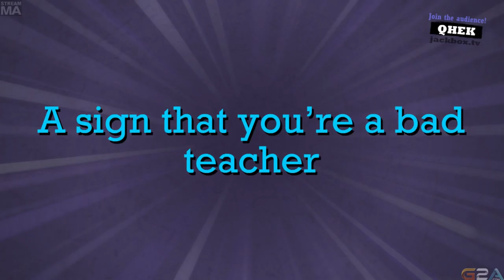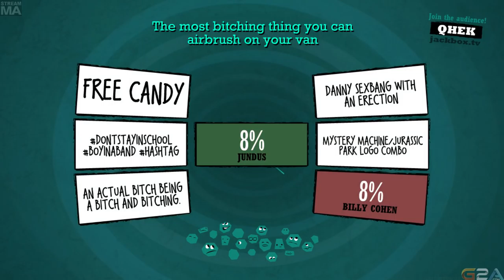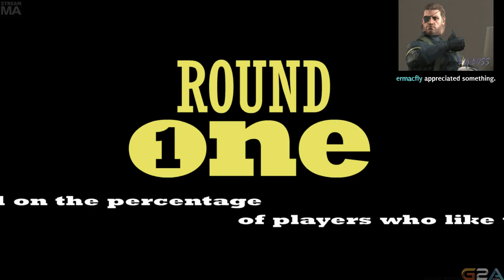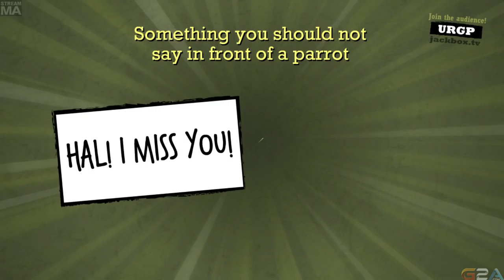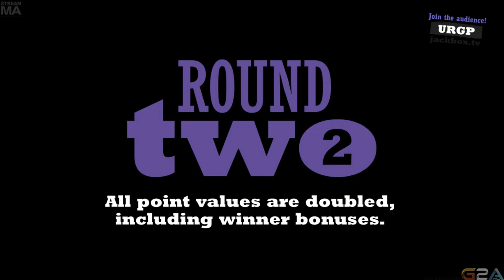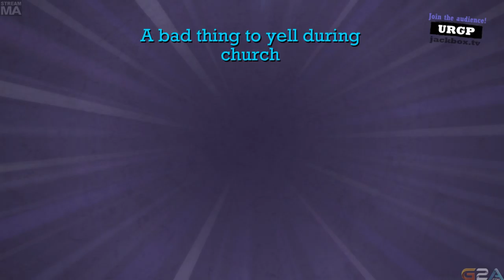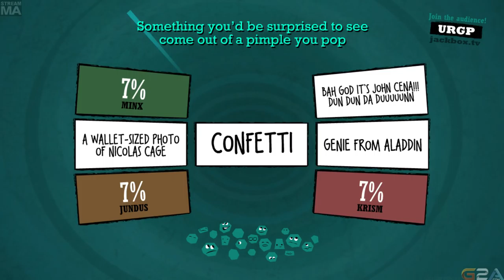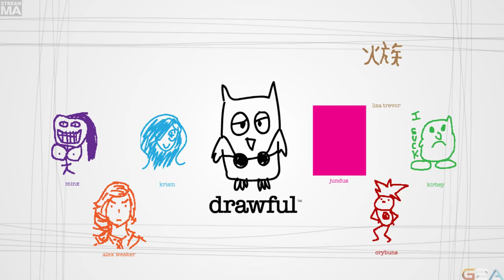Late Night with Cry and Russ [09/12/15] [P2]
Quiplash and Drawful